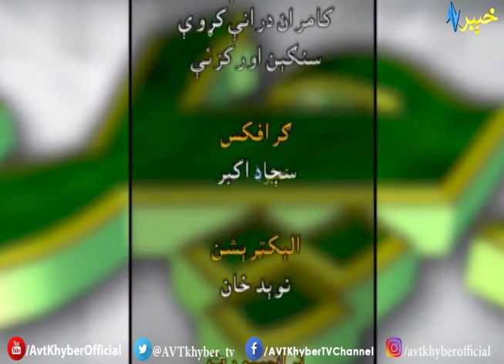CHAPERCHAL '' MARDAN ''EP # 02|With Irfan Kamal | Pashto | 15 Nov 2019 | AVT Khyber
CHAPERCHAL '' MARDAN ''EP # 02 | Pashto | 15 Nov 2019 | AVT Khyber